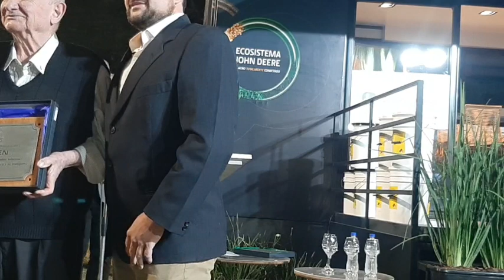Inauguración de la muestra de industrias, comercios y servicios de la Expo Rural de Reconquista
Más información en ReconquistaHOY.com